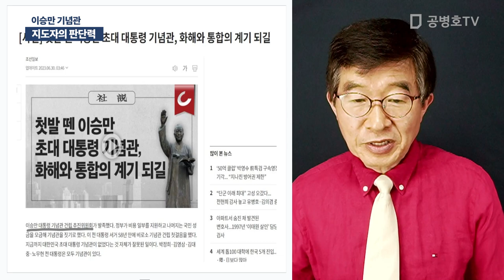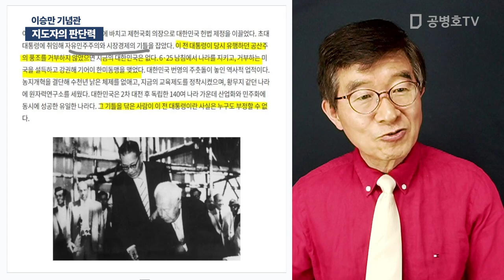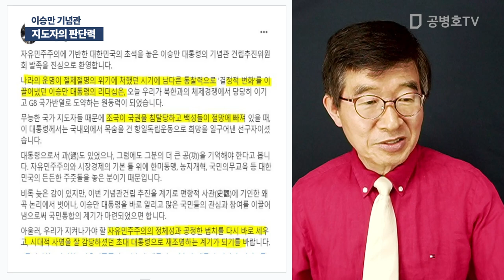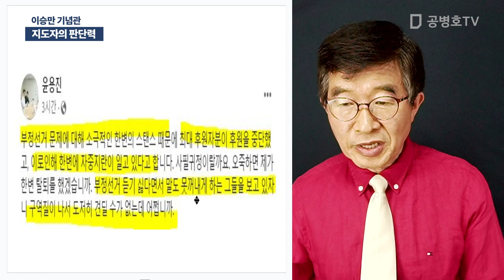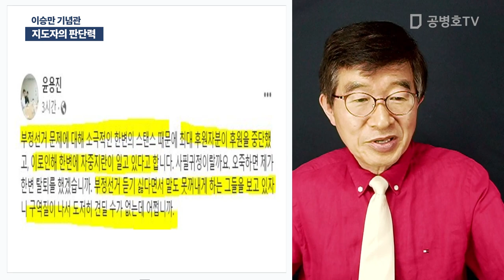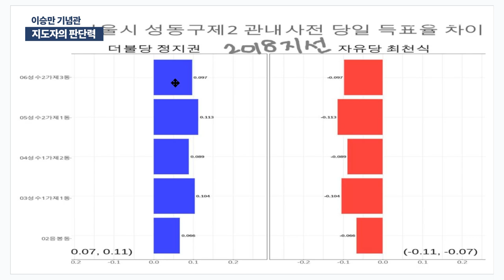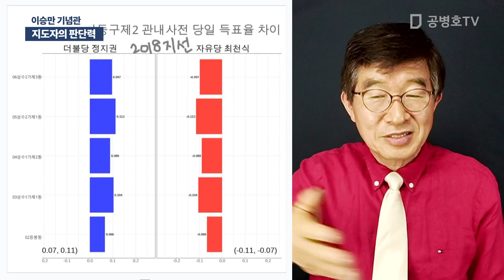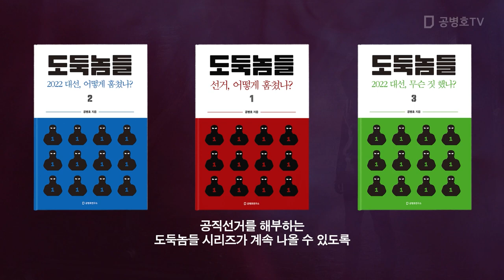지도자의 판단력 / 이승만 기념관 [공병호TV]